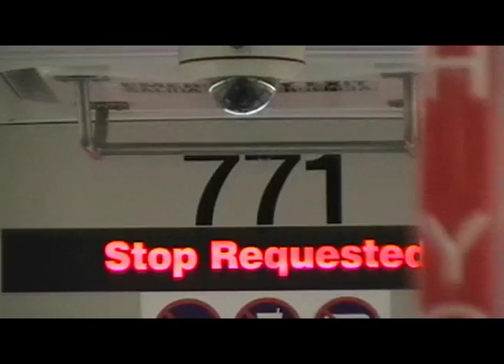The new fantastic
hip hop new